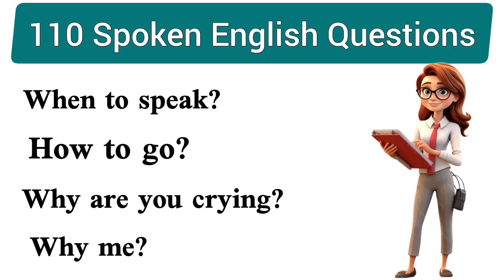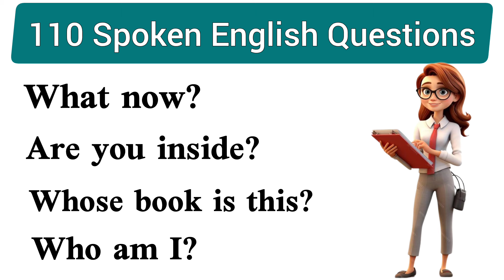Improve Your English Speaking | english listening practice | English Conversation Practice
english listening practice  questions and answers
Useful Sentences for Daily use
Use of Did in Spoken English
how to ask english questionsEnglish questions and answers

how to ask english questions
english speaking practice,learn english,english conversation

English speaking skillsDaily Use SentencesHow to speak English
english listening practice
english speaking practice,learn english
english questions,learn english,english grammar